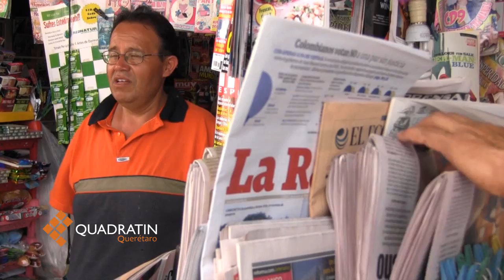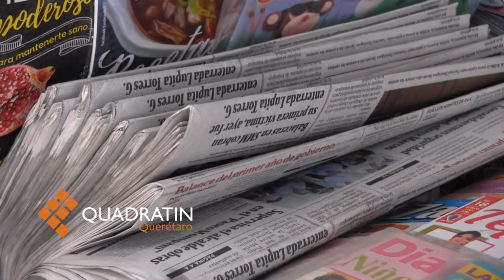Periódicos una historia de vida por conocer